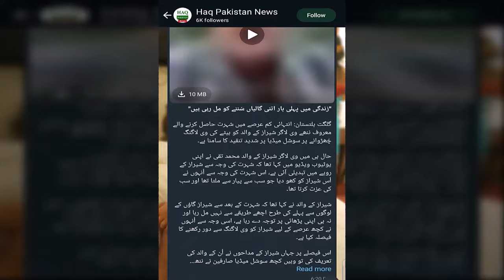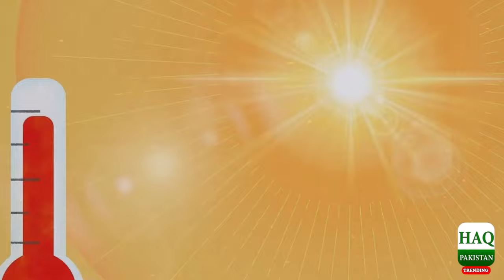Karachi Main Shadeed Garmi Ke Baad Barishain Kab Hon Gi ?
karachi weather
weather update
karachi weather updates
weather updates
karachi rain
karachi
karachi rain updates
pakistan weather forecast new updates
weather
pakistan weather